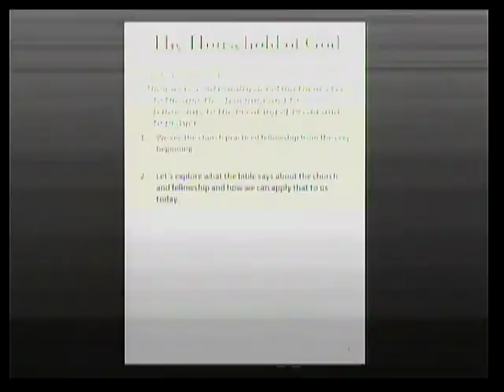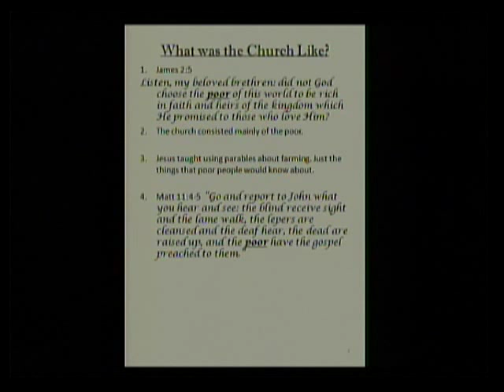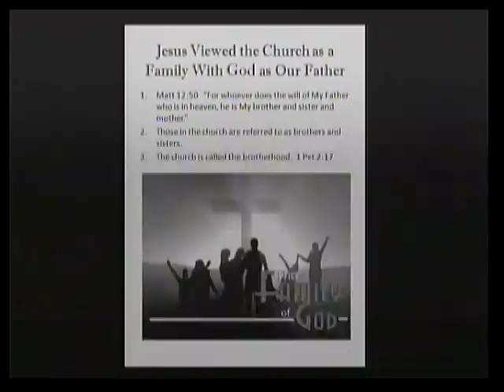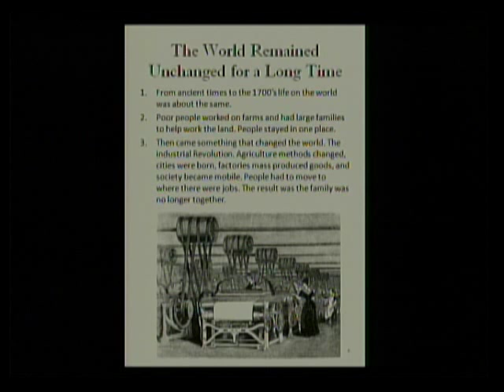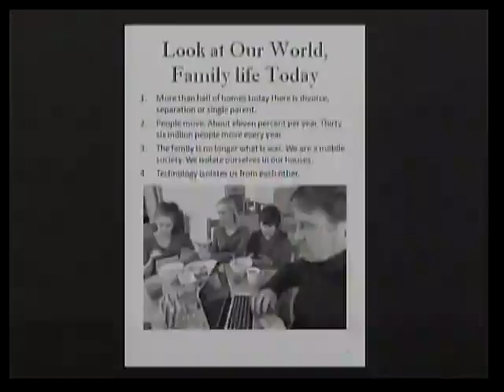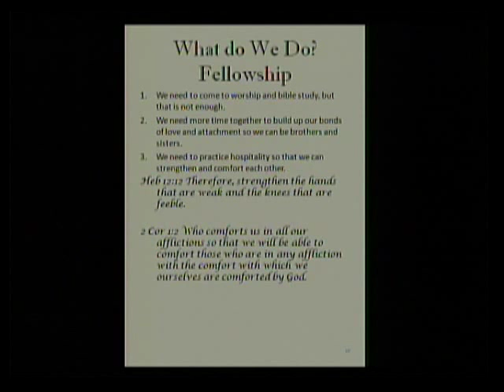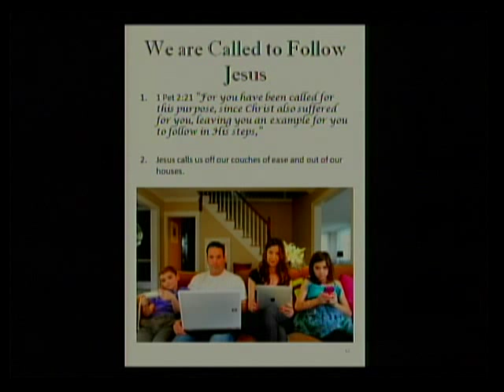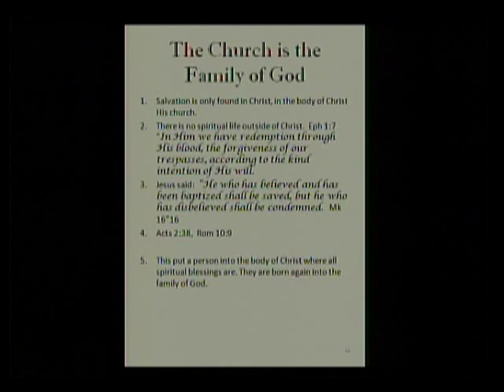"The Household of God" Hammond Church of Christ 03/06/2016 by Tom Cains